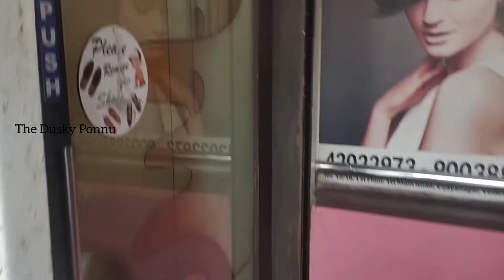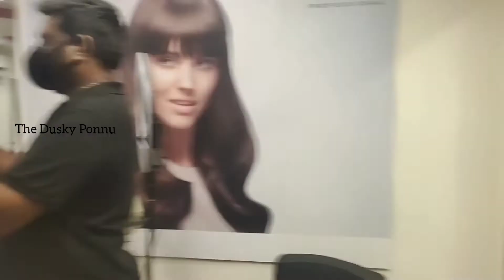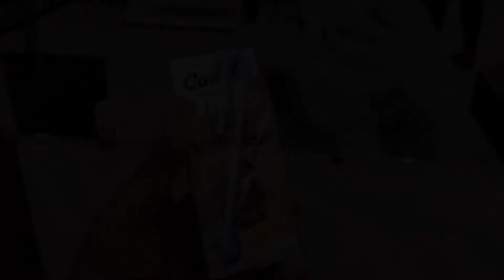🤑 Hair Transformation vlog | Hair Smoothening Keratin n Colouring Vlog in Tamil | The Dusky Ponnu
🤑 Hair Transformation vlog | Hair Smoothening Keratin Colouring Vlog in Tamil | The Dusky Ponnu

With Love,
Maha❤️